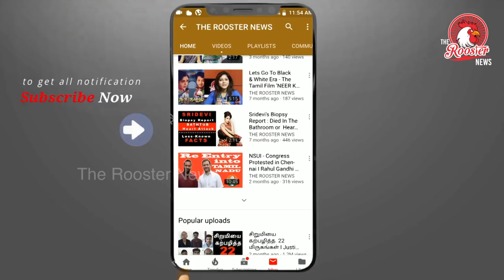Exit poll का नया विश्लेषण जोड़ तोड़ से बनेगी सरकार I Latest update UPA will WIN election 2019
How Reliable Is Exit Poll Data?

Exit Poll Results 2019 LIVE: Exit polls just to discourage you, Priyanka Gandhi tells Congress workers

‘Exit polls just to discourage you,’ Priyanka Gandhi tells Congress workers

Congress General Secretary Priyanka Gandhi sent out an audio message to her party workers on May 20, asking them not to fall for “rumours” that are aimed at drowning their spirit ahead of the counting of votes on May 23. Her comments were in reference to the exit polls foretelling a resounding win for the Bharatiya Janata Party-led National Democratic Alliance (NDA) in the Lok Sabha polls.

She can be heard saying in the audio clip: “My dear Congress workers, sisters, and brothers... Don’t let rumours and exit polls discourage you. This is being done just to break your determination.”

Lok Sabha polls 2019: These Kingmakers could decide who forms the new government

Though exit-poll surveys from multiple different agencies mostly point to a decisive victory for the NDA in the 2019 Lok Sabha elections, opposition leaders argue against the credibility of such polls. Leaders from the ruling party are however confident that the actual figures would surpass even the estimates obtained from the surveys. Questions are also being raised over EVMs and opposition parties led by Andhra Pradesh Chief Minister Chandrababu Naidu plan to appeal to the Election Commission to conduct a paper audit trail of at least 50% of the votes calculated by the electronic voting machines. (Audio in Hindi)